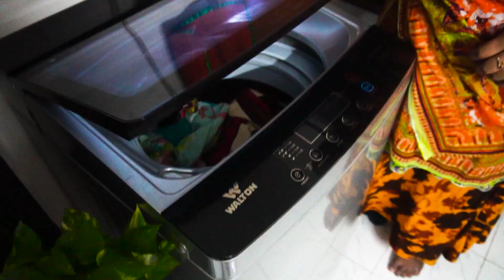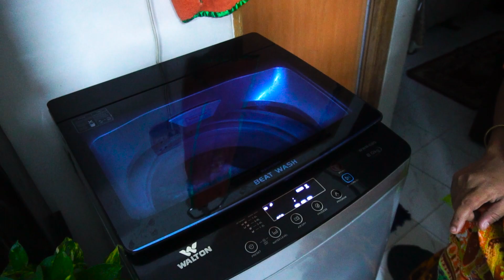বৌমা এবং তার ননদের শপিং | My Daughters Did Some Shopping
বৌমা এবং তার ননদের শপিং | আমার অনেক পছন্দের একটি খাবার | My Daughters Did Some Shopping